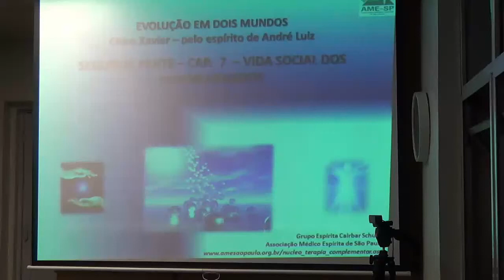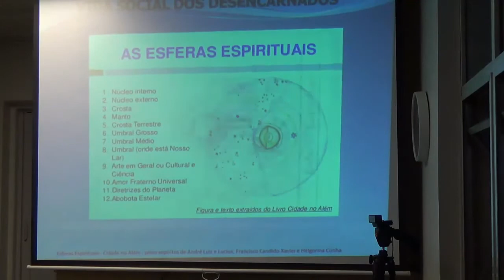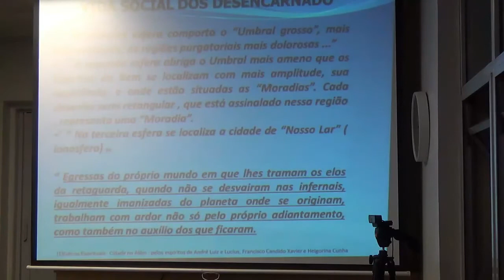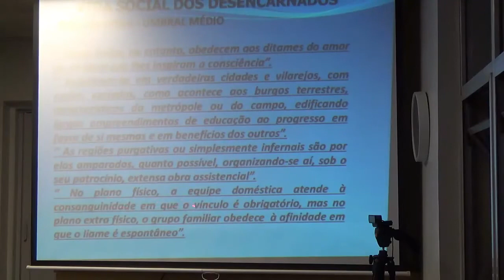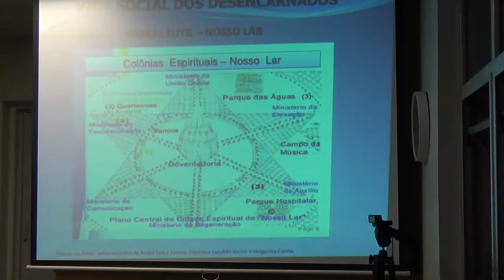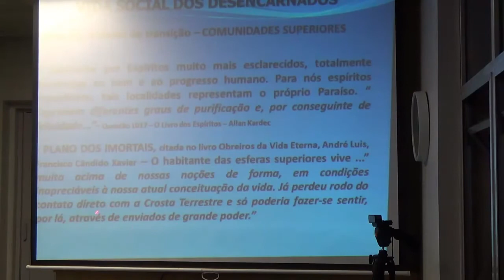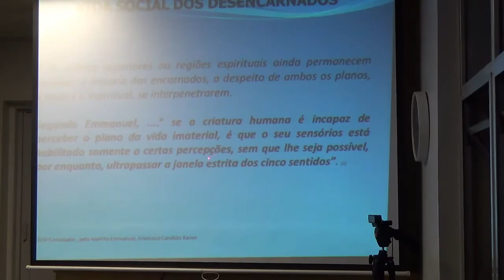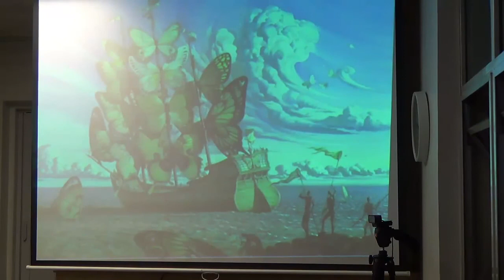27 Evolução em dois mundos - Vida Social dos Desencarnados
ESTUDO: EVOLUÇÃO EM DOIS MUNDOS
Trago para este canal os estudos feitos no Grupo Espirita Caibar Schutel, que foi coordenado por Marlene Nobre.